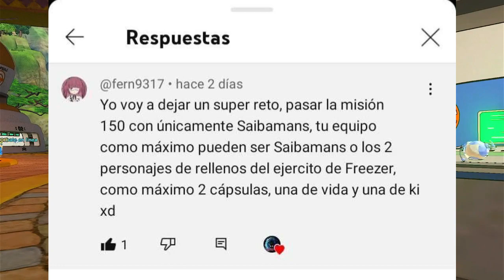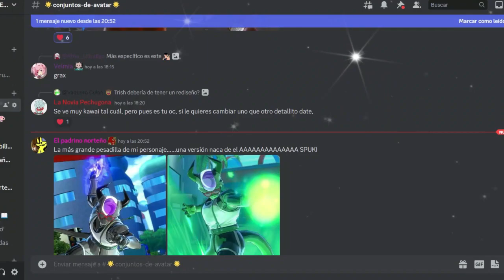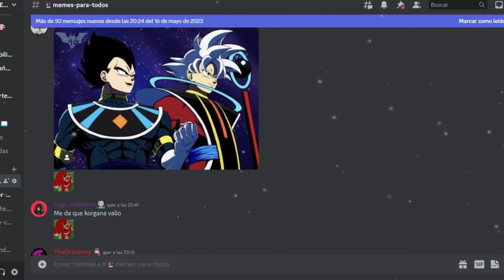SANTAS WAYFUS EXPLOSIVAS RASCALLY!!! | Dragon Ball Xenoverse 2 | Reto del suscriptor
Ey what a peks gente ¿Cómo están? Sean bienvenidos a otro capítulo del reto del suscriptor... en esta ocasión con un reto muy difícil y divertido, espero que lo disfruten :D